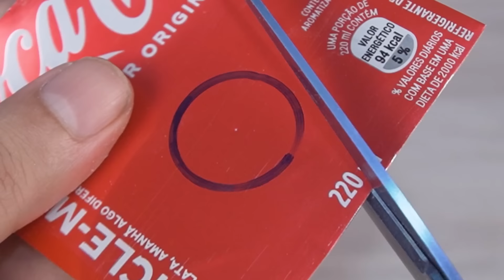Amazing Mini Stove made with Mini Bricks and Recycled Materials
In this video, you will learn how to build an amazing Mini Stove with a blower using only mini bricks and recycled materials!
It is an easy and fun project that you can do at home with simple materials.
In the video, I show you step by step how to build the mini wood stove, from stacking the mini bricks to the smallest details of each construction. It's all very simple!
So, if you are looking for a fun and creative project, hit the play button and learn how to make a cool mini stove with mini bricks!

On the Inventus channel, you will find several crafts, inventions, science projects, handicrafts and DIYs teaching you how to reuse or recycle materials.